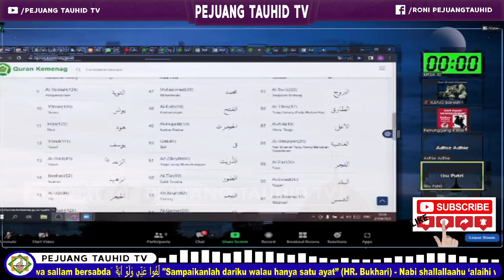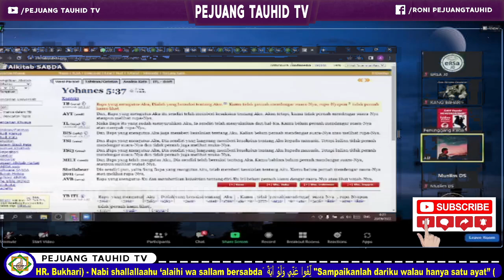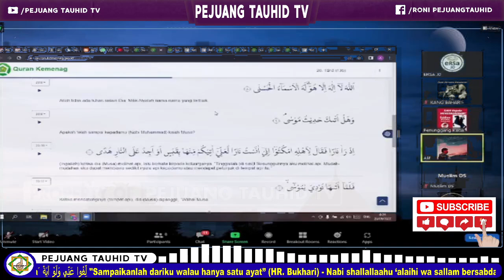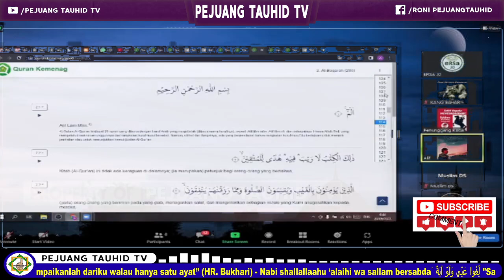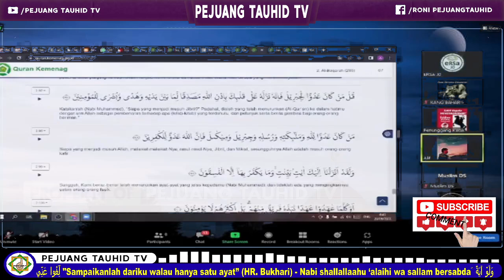🔴SAYANG DILEWATKAN, KETIKA USTAD MUDA MELURUSKAN DOKTRIN SEORANG DOKTOR TEOLOGI